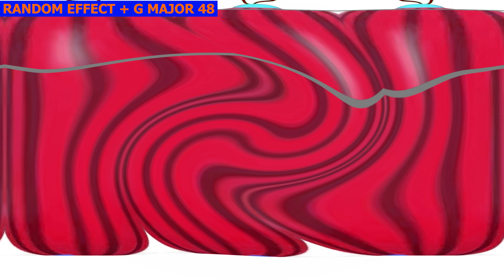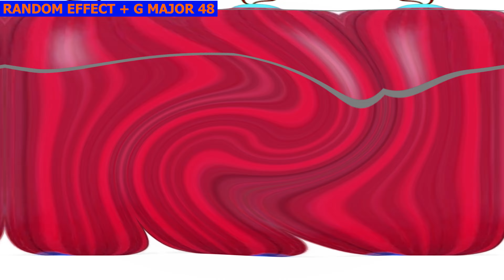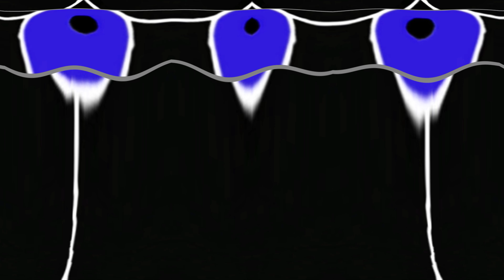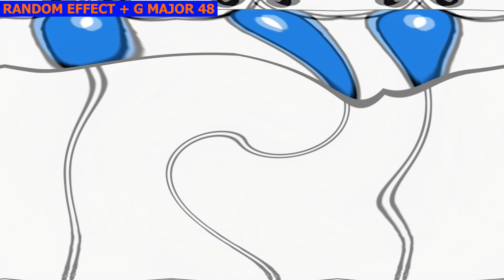COCO DORAEMON Part 9 COCOMELON PARODY - Special Audio Visual Effects Weird Funny Video Edit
COCO DORAEMON Effects for 05/08/2024
Special thanks to @teambahay for sharing me this clip

Timeline
00:00​ - Intro
00:03​ - Normal Speed
00:48 - 1.5x Faster
01:18​ - 70% Slow
02:22​ - 2x Faster
02:44​ - 50% Slower
04:14​ - Reverse Normal
04:59 - OUTRO